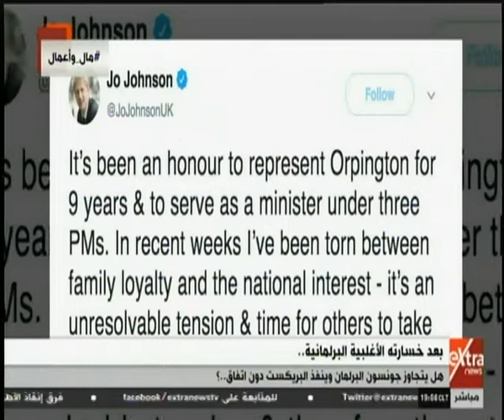مال وأعمال | هل يتجاوز جونسون البرلمان وينفذ البريكست دون اتفاق؟ محلل اقتصادي يرد